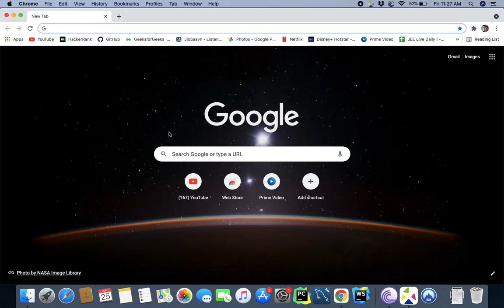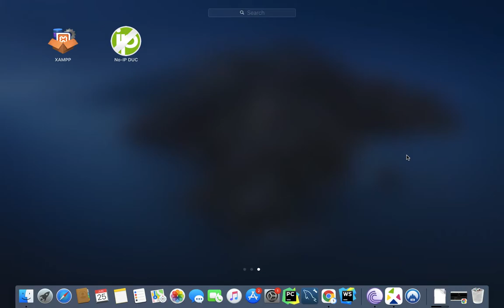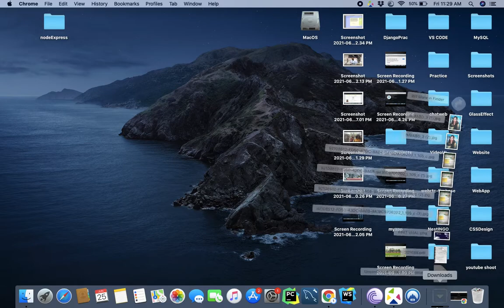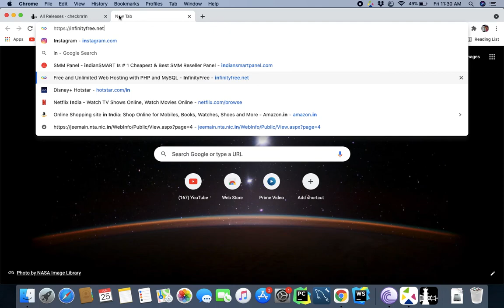(MacOS) Checkra1n 0.12.4 Complete Installation in MacBook Air | JailBreak | iOS 14.5 | Vinit Vijal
Welcome Guys ! To this video, I am Vinit Vijal, Creator of@CodeVinu YouTube Channel.

MacOS

In This Video, we are going Install Checkra1n Latest Version 0.12.4 Complete Installation in Hindi. So Be Tunned with me in this Short and Easy Video. Hope you guys Enjoy and Learn something from this Video.

My Devices :
1 : MacBook Air 13-inch Early 2014
2 : Apple iPad 2018 (For Editing)

download checkra1n for windows
checkra1n iso
how to install checkra1n
checkra1n supported devices
checkra1n ios 14
checkra1n ios 14 download
error code -31 checkra1n
checkra1n linux
ios 14 jailbreak download
checkra1n ios 14.4 download
checkra1n ios 14 iphone 7
ios 14.2 jailbreak